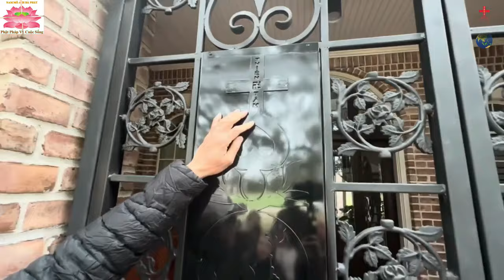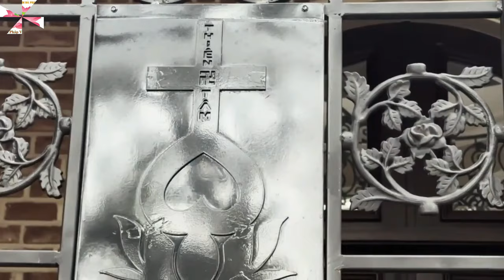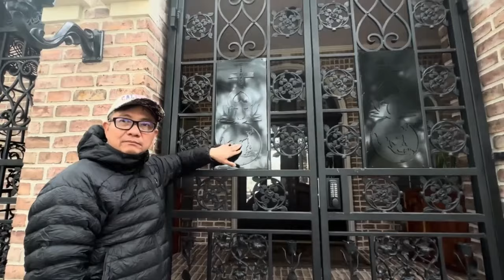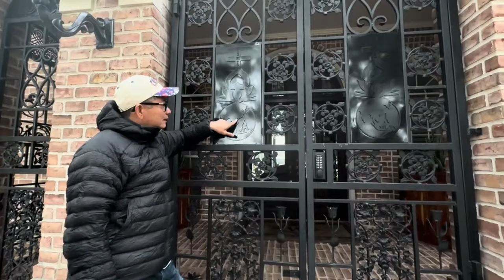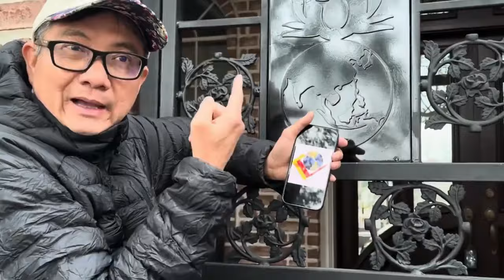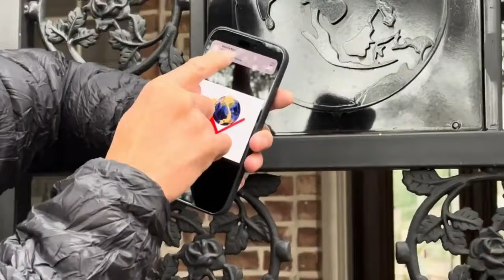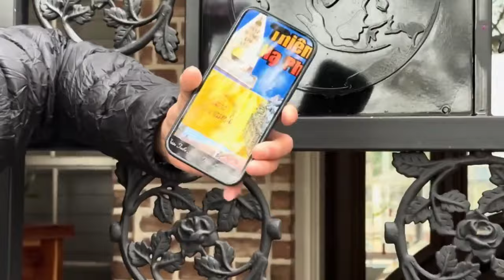Thời đại đang động loạn, ngày càng khó khăn hơn - Thiên Tâm Đạo